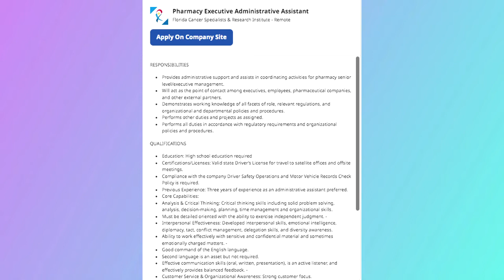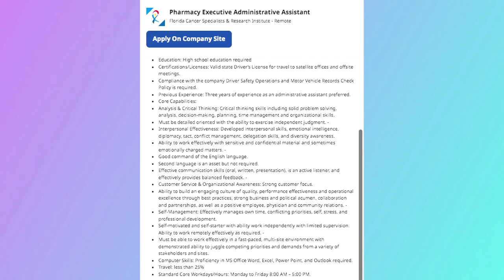Get Paid $40,000 Yearly Easy Data Entry Working From Home Job | Best Work From Home Jobs